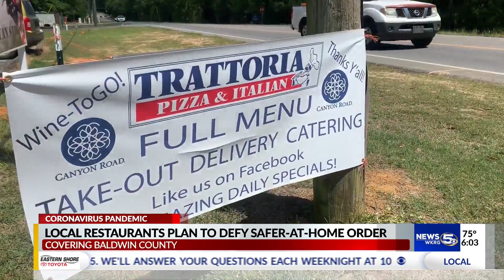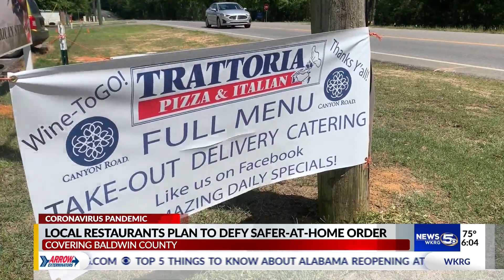Local restaurants plan to defy safer-at-home order